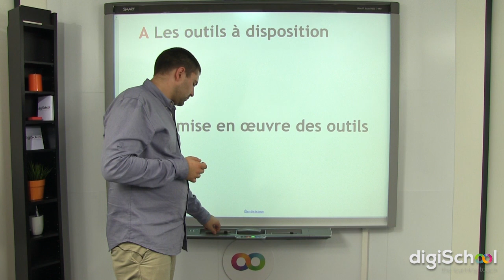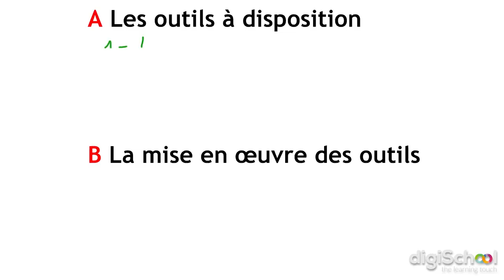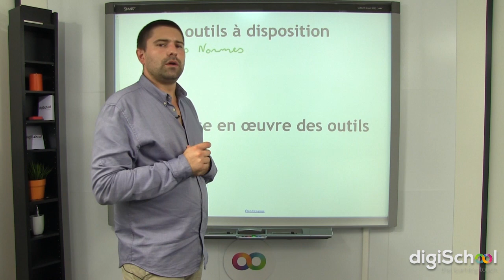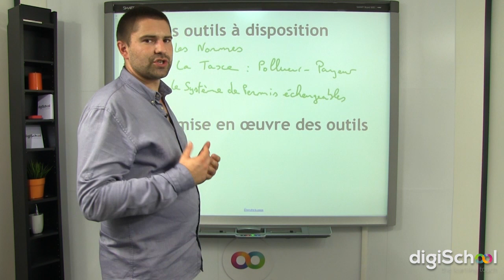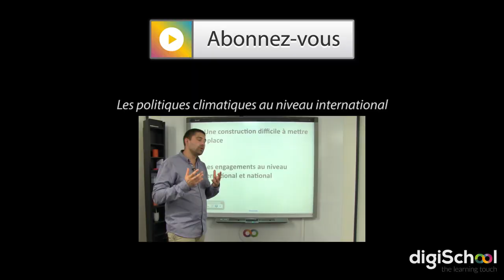Chapitre 6 : Les instruments de la politique climatique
➽ Retrouvez ce cours d'économie niveau Terminale ES sur les instruments économiques pour la politique climatique en version pdf sur notre

Notre professeur d'économie, Florian JEANSELME, s'intéresse aux instruments de la politique climatique en étudiant les outils à disposition des économistes (les normes, la taxe et  le système de permis échangeable), ainsi que leur mise en œuvre.

pour retrouver l'ensemble de nos cours gratuits !